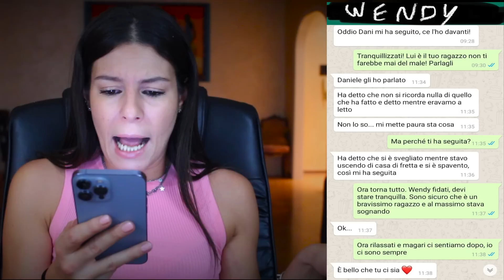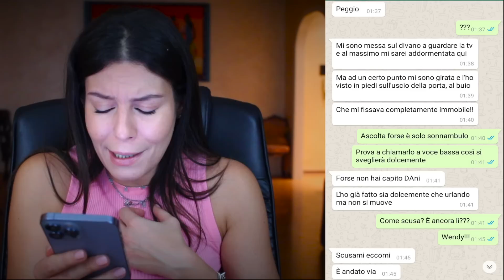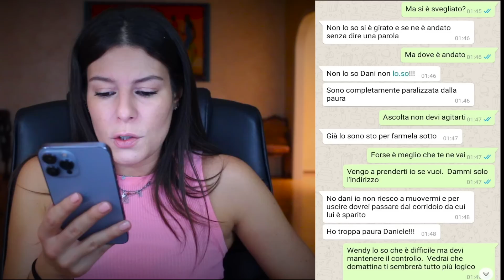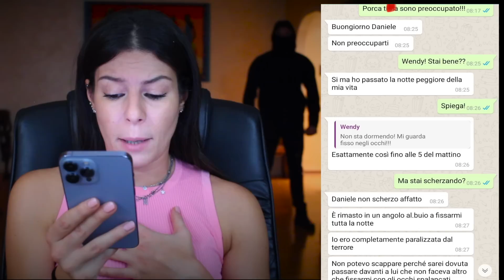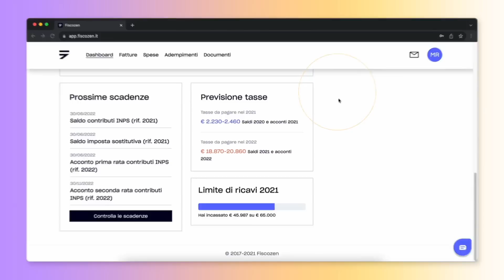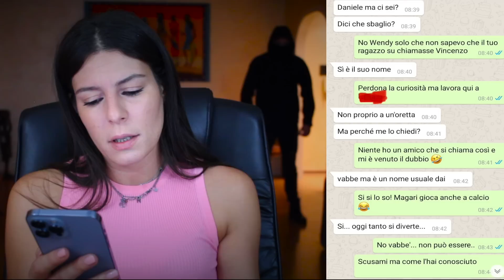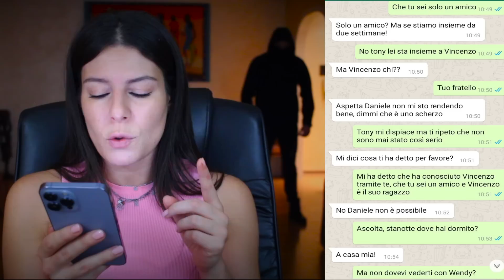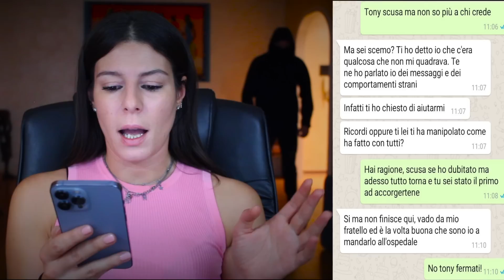PAURA IN CHAT ⚠️ PARTE 3 ☑️ Tanto ho gli SCREEN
oppure vai su e inserisci il codice NADIA50A nell'apposito campo.

📚IL MIO NUOVO LIBRO